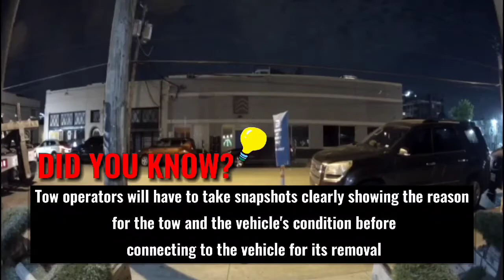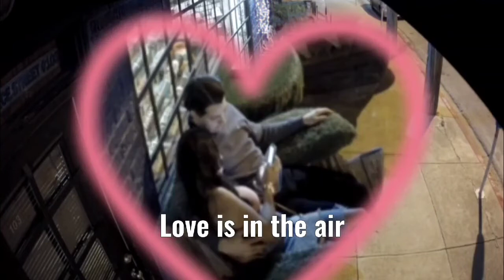GMC Acadia Parking went wrong | GMC Acadia Tow | DeepEllum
So this 204 GMC Acadia pulls up around midnight and, without wasting time, the driver parks the car in the "no parking" spot perfectly. But they failed to see the cover on the meter that the City of Dallas put there.

Karma struck and their car got towed. Later, when they returned, they completely forgot the spot where they parked and walked away.